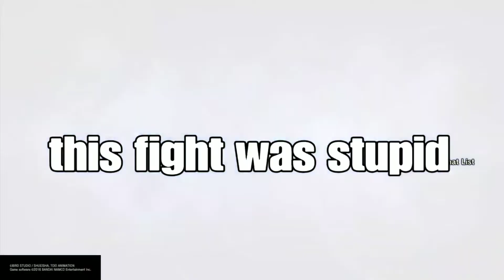RANDOM CHARACTER RANKED #2|XenoVerse2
Welcome back to another beno deno xeno video. And remeber have fun, stay safe and DIE.🤯